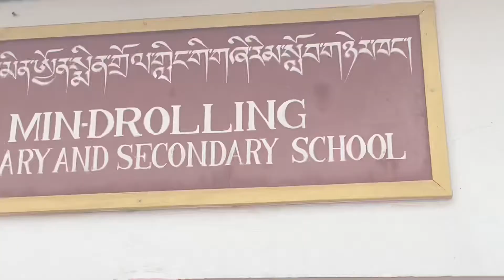Vlog #3 | Exam Day | Bonfire with friends